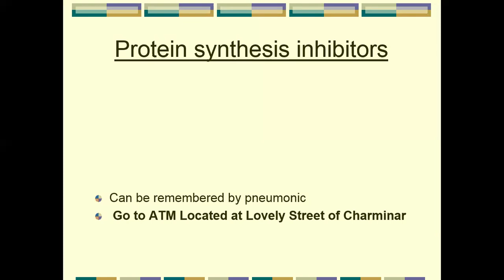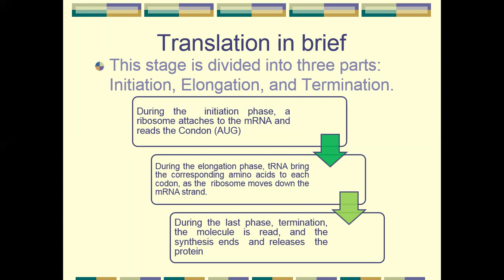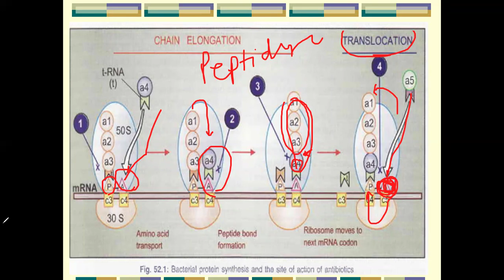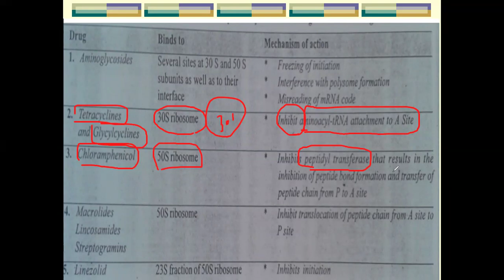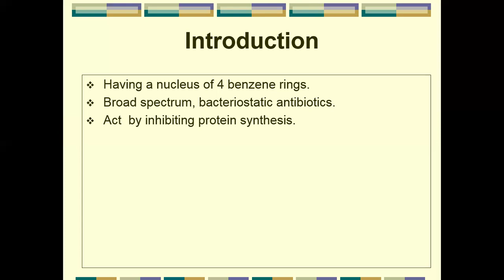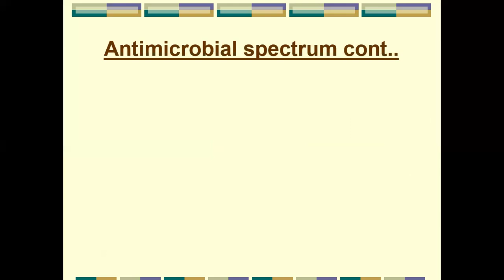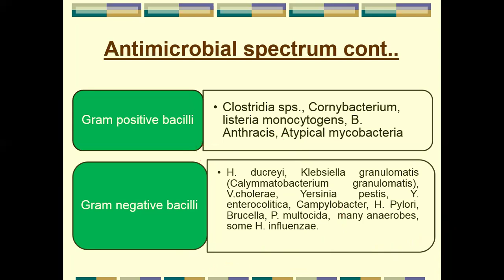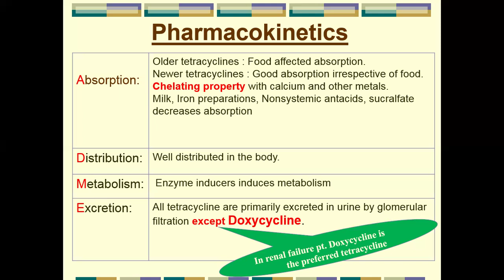protein synthesis inhibitors part 1 2024